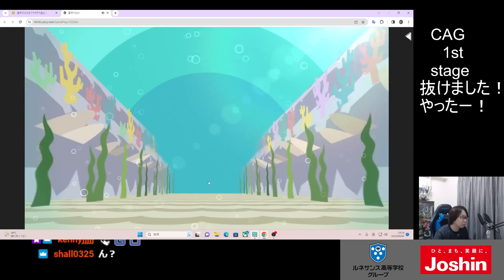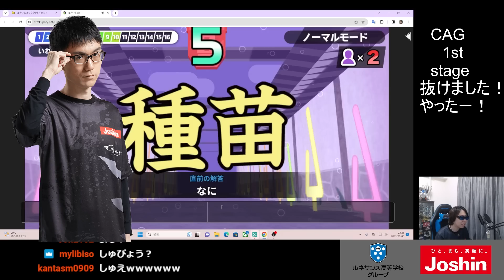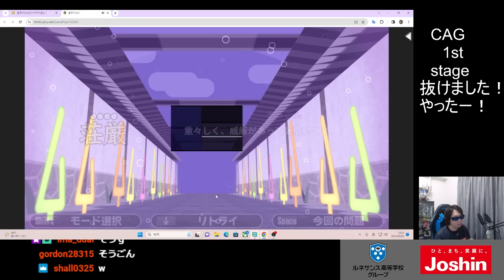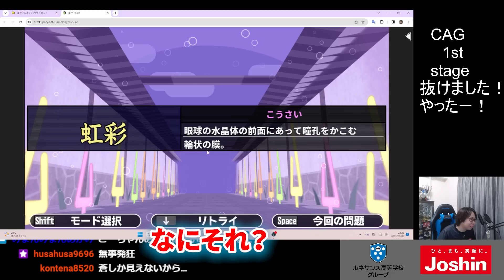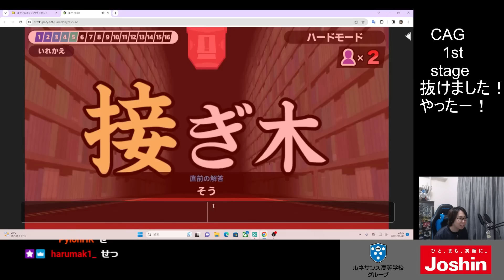漢字でGO！に完全敗北するプロゲーマー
ゲーム全振り人間の例

よい子の皆はちゃんと勉強しようね！！